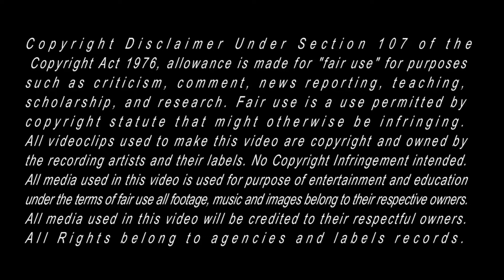Asian Kung-Fu Generation - A&Z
Álbum: Landmark